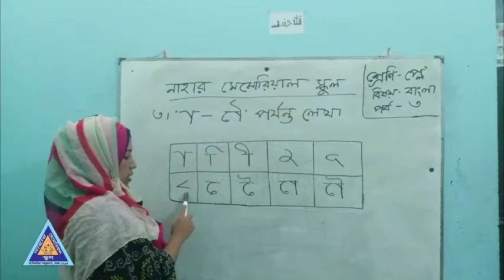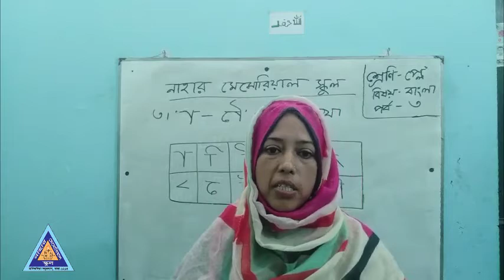শ্রেণী: প্লে, বিষয়: বাংলা, অনলাইন ক্লাস, পর্ব: ০৩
HELLO EVERYONE THIS IS OUR OFFICIAL YOUTUBE CHANNEL. HERE YOU CAN SEE AMAZING  VIDEO COLLECTION OF NAHAR MEMORIAL SCHOOL.
LET'S MAKE THE WORLD BETTER WITH NAHAR MEMORIAL SCHOOL.